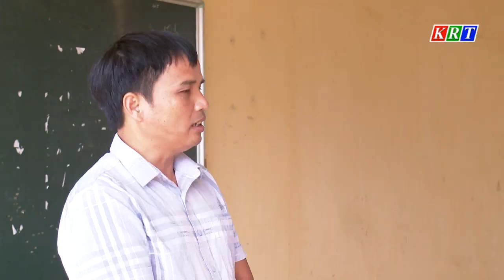Khó khăn phòng, chống tảo hôn và hôn nhân cận huyết thống